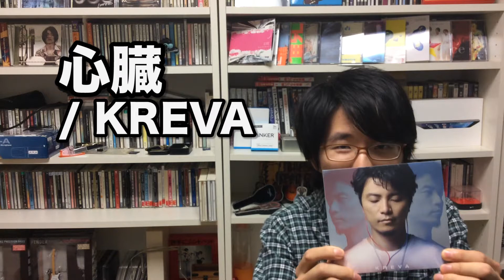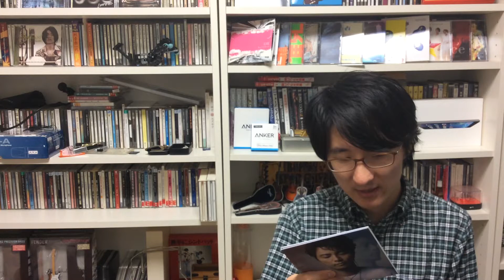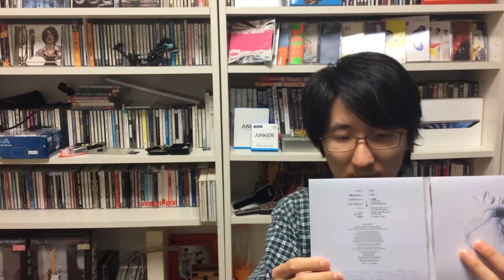【棚からひとつかみ #9】心臓 / KREVA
ぱくゆうが自分の持っているCDの中から一枚選び、皆さんにオススメ。
その魅力を熱く語ります！！

第9回はKREVAの『心臓』。
ぱくゆうはHIPHOPをどう語るのか？

「わかる！いいよね〜」なんてコメントや、疑問・質問や意見など、気軽にコメントください♪♪

『ひとりの時間』、好評配信中！！

[Amazon Music]

Apple Music、Google Play Music、LINE MUSIC、AWA
「ぱくゆう」で検索♪